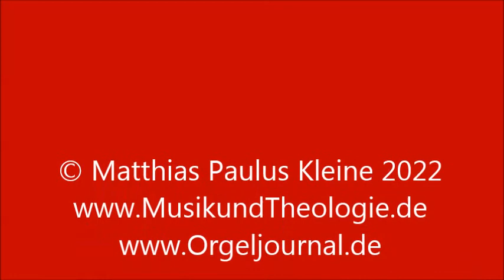Johann Ludwig Krebs - Präludium F-Dur - Krebs-WV 412 [Orgeljournal-Archivfund]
Beim Durchsuchen einer archivierten externen Festplatte entdeckte ich u.a. die vorliegende Aufnahme. Das ursprüngliche Aufnahmedatum ist leider nicht mehr ersichtlich. Meiner Erinnerung zufolge hatte ich dieses Präludium 2008 eingespielt. Insofern stellt die Aufnahme aus der zweiten Pionierzeit der Orgel-Sampler ein interessantes Dokument des klanglichen Fortschritts innerhalb der Szene des digitalen Orgelklanges und somit auch des Home-Recordings dar. Wer möchte, kann den Charme dieser Aufnahme entdecken. (mpk)
KOSTENFREIE NOTENLINKS (ORGEL UND CHOR)
Wichtig: Überprüfen Sie bitte gewissenhaft die für einen Download notwendige rechtliche Unbedenklichkeit!

KOSTENFREIE MP3-DOWNLOADS & STREAMS: CHÖRE, ORGANISTEN, ORGELBAUER UND INTERNETRADIO